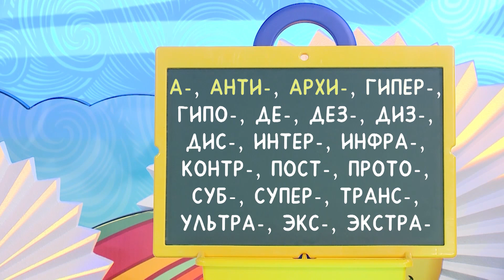Говори и пиши правильно - Приставки - Слова-ловушки - С добрым утром, малыши!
Степашка приглашает на урок русского языка. Ребята услышат лингвистическую сказку о правописании приставок.